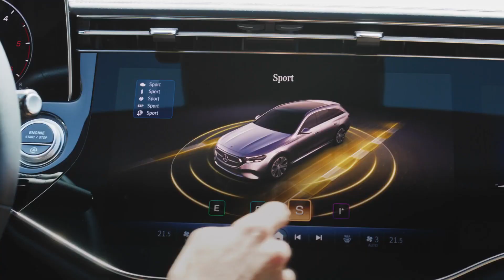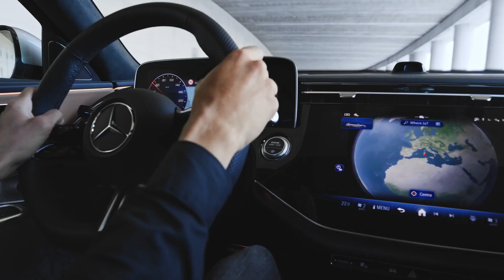2024 Mercedes Benz E Class Estate 賓士E系列旅行車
Mercedes-Benz E-Class Estate 車身 4,949mmx1,880mmx1,469mm
軸距為2,961mm
動力，三個版本
E 200 2.0升直四渦輪增壓引擎，最大馬力204匹
E220d 2.0升四缸柴油渦輪增壓引擎，最大馬力197匹
兩種動力都有搭載了48V輕油電系統，可額外榨出23匹馬力，扭力20.9公斤米
E 300 e四缸渦輪增壓引擎，204匹的最大馬力，使用插電式油電混合系統，具備113公里的純電行駛里程，電動馬達方面，可傭有129匹馬力輸出
前後懸吊都是多連桿